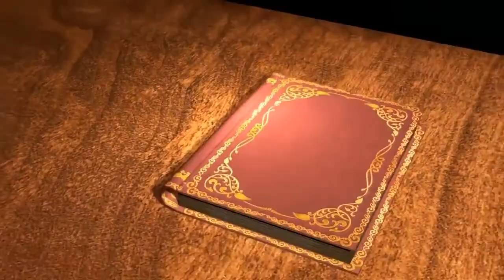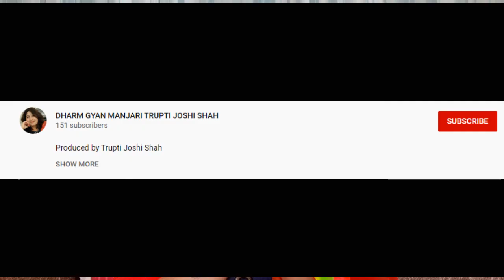Chandipath |6-Adhyaay |ધુમ્રલોચન વધ|ગુજરાતી|ટૂંકસાર ચંડીપાઠ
Produced by Trupti Joshi Shah